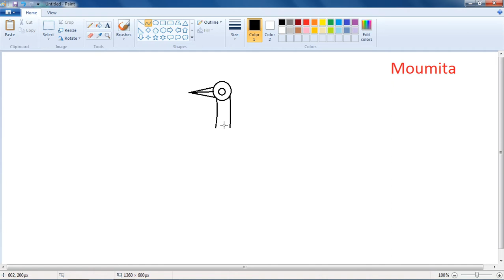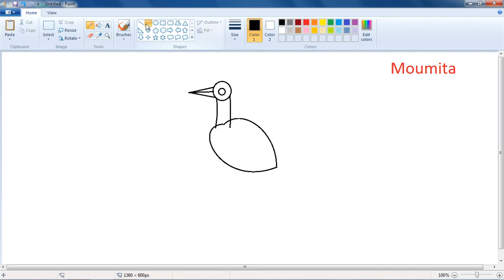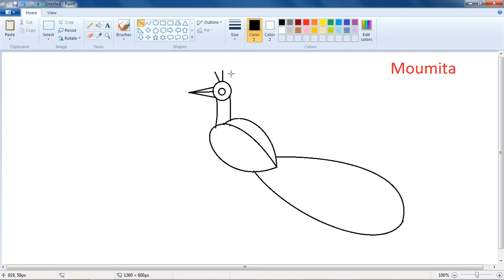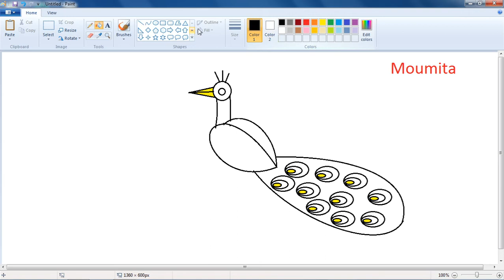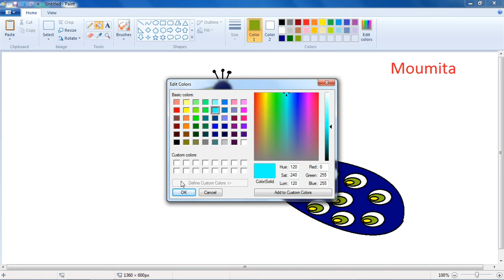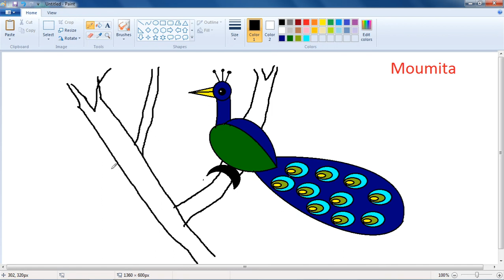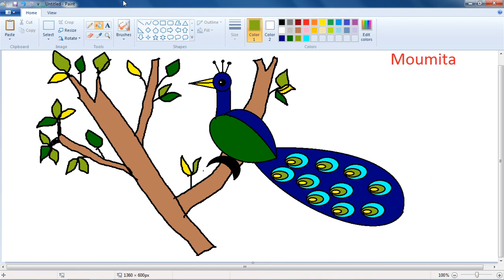peacock drawing in MS paint